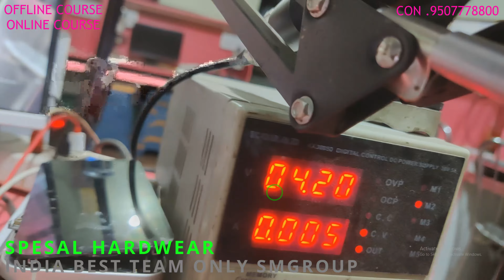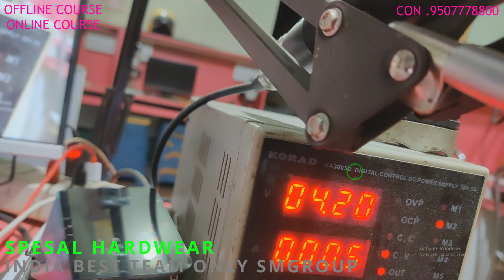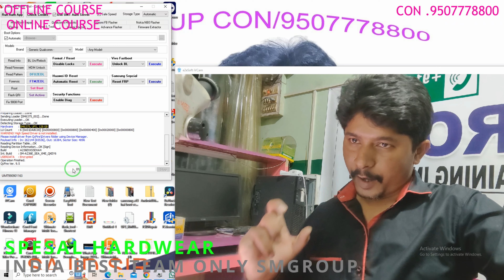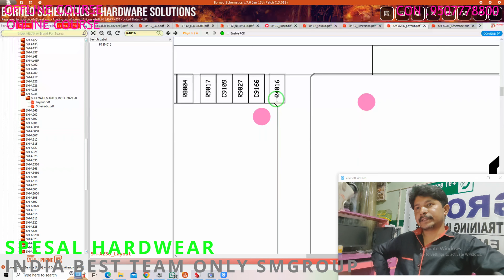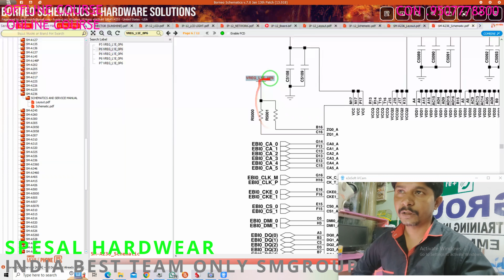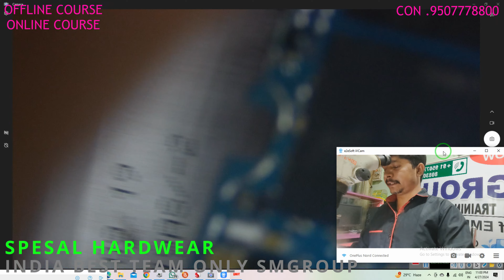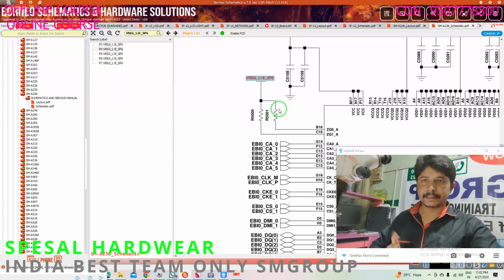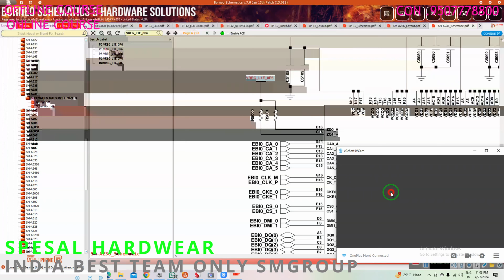SM A236B booting high jharkhand easyjtag under the world 🌎 next level wald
SMGROUP TEAM
MOBILE REPAIRING
mobile training start 1 May 2024
smgroup
add
birsa bus stand kanta toli Ranchi Jharkhand India pincode 834001mobile repairing complete course full videomobile repair basic toolset